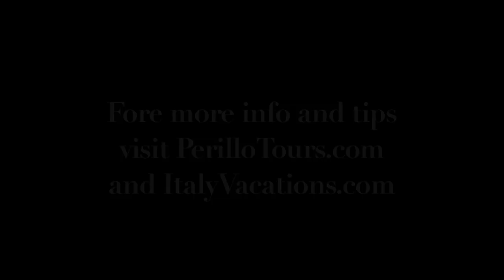Steve's Travel Tips #20 - Churches in Italy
Steve talks about the protocol for visiting churches in Italy.

Get travel advice and hear the insightful commentary of Steve Perillo, CEO of Perillo Tours one of the most popular tour providers from America to Italy for over 65 years.